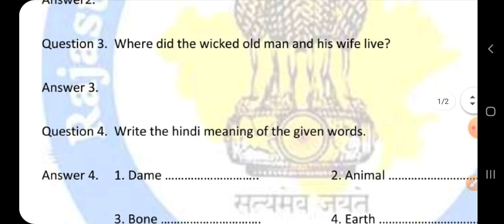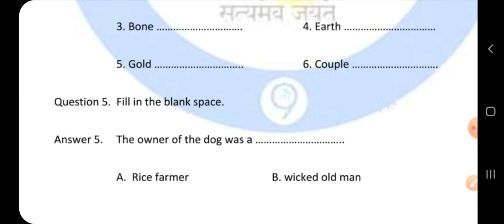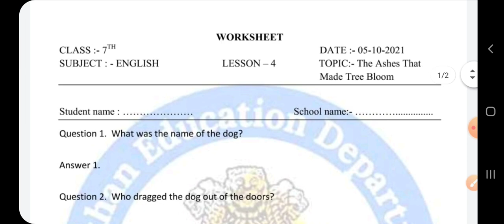Smile 3.0 Homework class 7 English 5 october, Smile 3.0 worksheet class 7 English 5 october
Smile 3.0 Homework class 7 English 5 october, Smile 3.0 worksheet class 7 English 5 october, Smile 3.0 होमवर्क अंग्रेजी 5 अक्टूबर कक्षा 7, स्माइल 3.0 कक्षा 7 अंग्रेजी गृहकार्य 5 अक्टूबर, smile 3.0 Worksheet solution 5 october 7 class